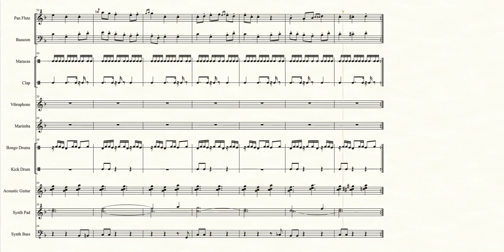Drenched Bluff (Pokémon Mystery Dungeon: Explorers of Time/Darkness) - Transcribed Score